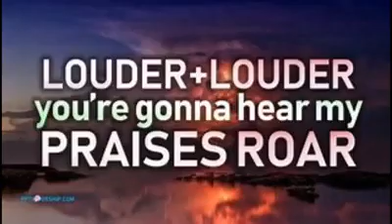Weekly Devotional with George week of Oct 19th